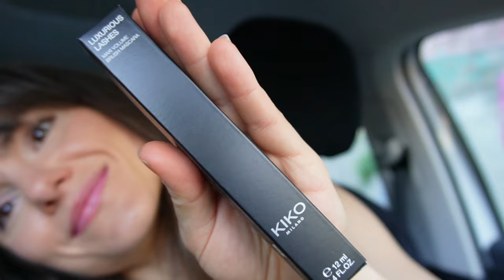I LAVORI NELLA CASA NUOVA, CAMBIO ARMADIO & PRIME SCATOLE PER IL TRASLOCO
Vi aggiorno sui lavori di ristrutturazione della casa nuova, apriamo insieme un nuovo ordine eFarma e riorganizziamo insieme il guardaroba in vista delle scatole che dovrò preparare a breve per il trasloco 😍

insomma, tutte le nostre attività preferite per passare il tempo insieme ❤️